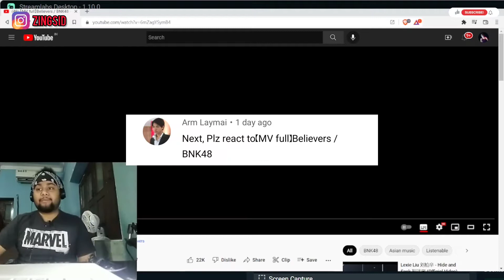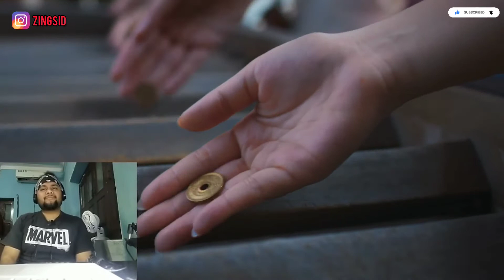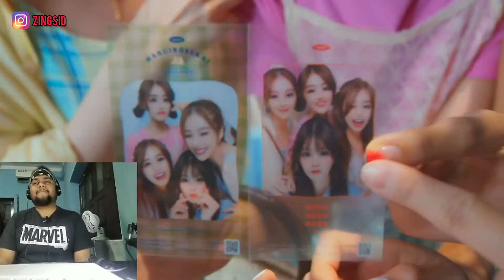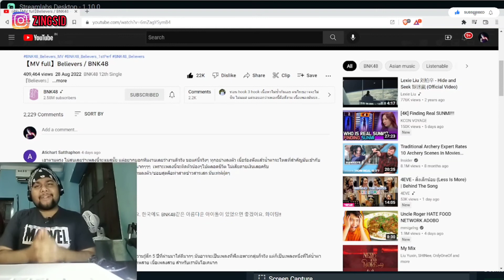【MV full】Believers / BNK48 | Indian Reacts to T-Pop (English)